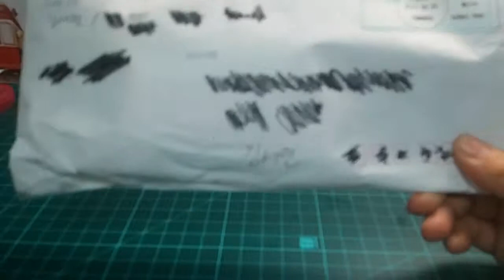Sb님과교환후기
재밌당~~~